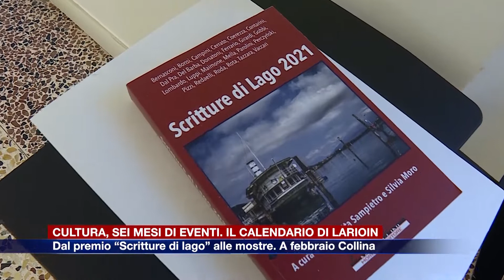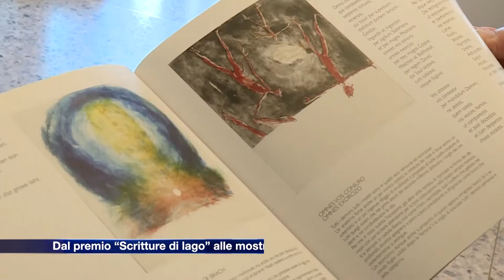Etg - Il calendario di LarioIn: cultura e sei mesi di eventi